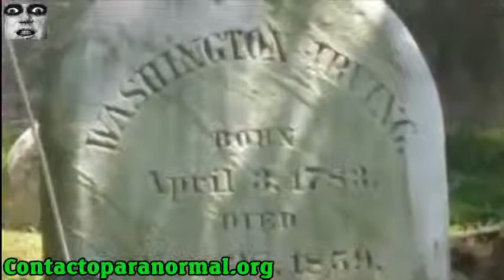The ghost of Washington Irving